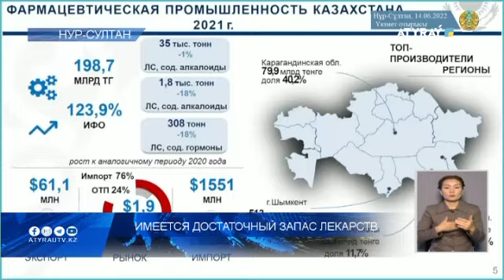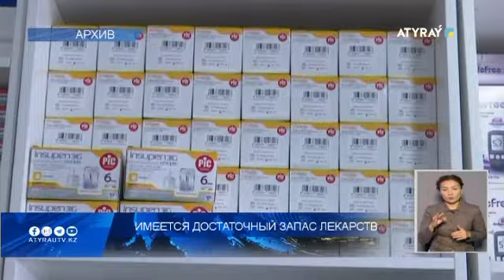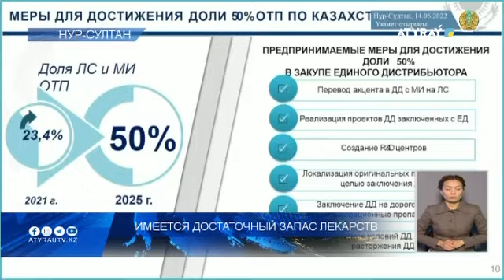Имеется достаточный запас лекарств